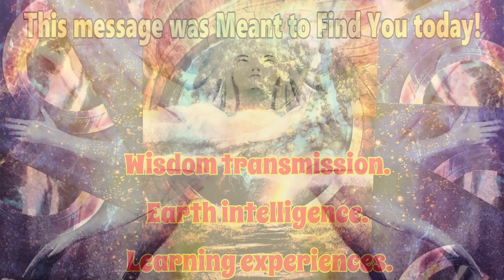GATEWAY of LIGHT 🌟 Oracle Card for the Day 🌟 GAIA GATEWAY ACTIVATION 🌟 Short Visual Meditation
GAIA GATEWAY ACTIVATION: Wisdom transmission. Earth intelligence.  Learning experiences.
🌟 The Gaia Gateway is the Chakra that connects us directly with the mind and intelligence of Mother Earth. This chakra is not very well known but is now being acknowledged as one of the key energetic spaces we can connect with to activate the ascension process.
🌟 The Gaia Gateway is found bellow our feet, under the Earth Star chakra, but when we're connecting to it, it's best to imagine it in the center of the Earth. The best way to describe it is as a wormhole or portal in the center of the Earth that allows us to connect directly with the non-physical intelligence of Gaia, the spiritual presence of planet Earth.
🌟 CONNECT: Visualize yourself sending deep roots into the center of the Earth. When you get as far as you can go, a portal will open up and connect you with the matrix of Gaia's wisdom. Be open to receiving a direct transmission from her.
🌟 Your message: When you draw this card, it's a reminder to trust the plan. The wisdom of Gaia is with you at this time, and you can enjoy the natural expansion that is taking place.
from "Gateway of Light Activation Oracle" by Kyle Gray (Author), Jennifer Hawkyard (Illustrator)

Music
SONG Nagorno Mist; ARTIST Vusal Zeinalov